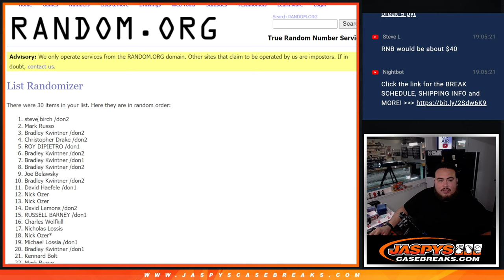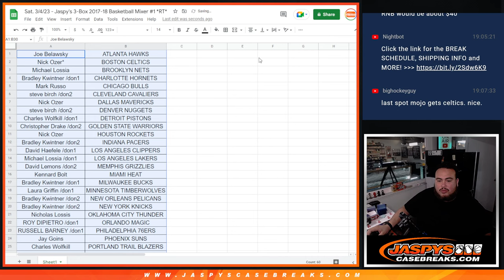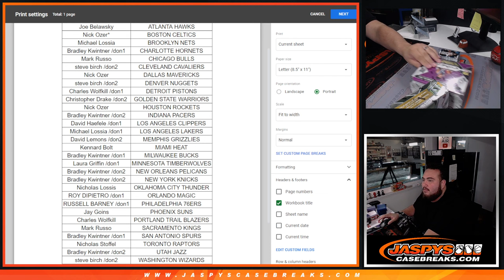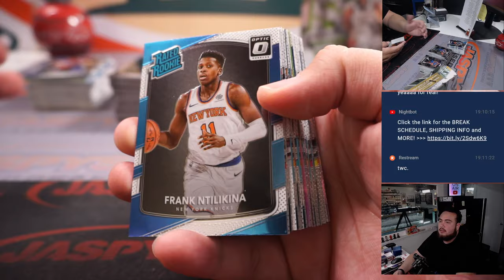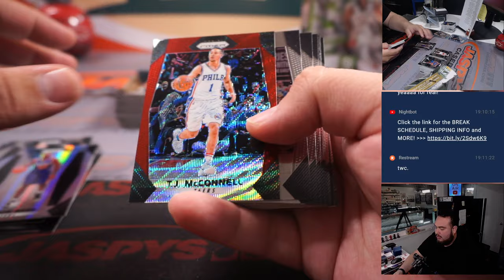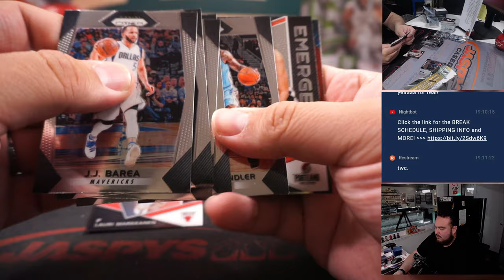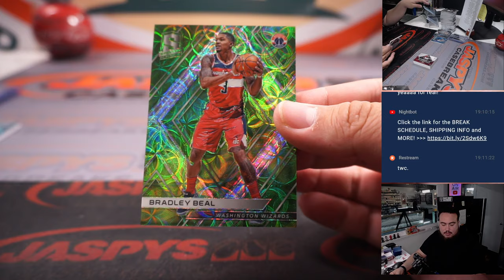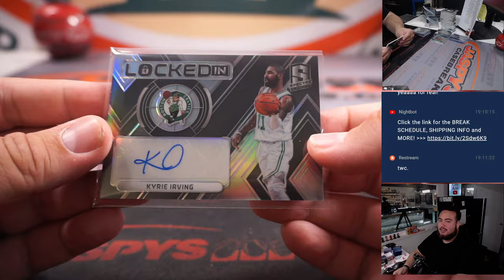Sat. 3/4/23 - Jaspy's 3-Box 2017-18 Basketball Mixer #1 *RT*